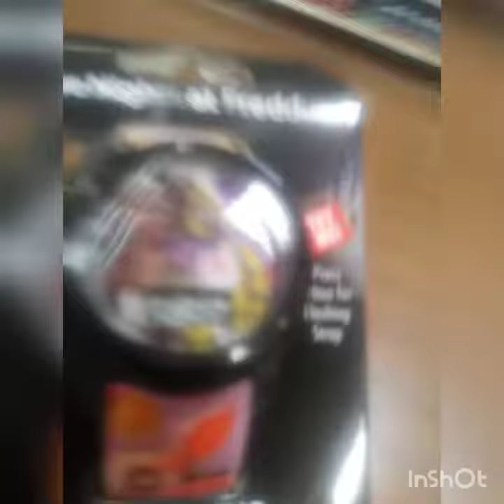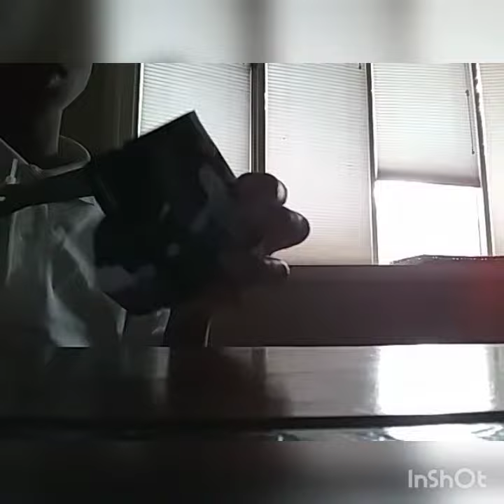Unboxing video part 1 and showcase Five Nights at Freddy's merch